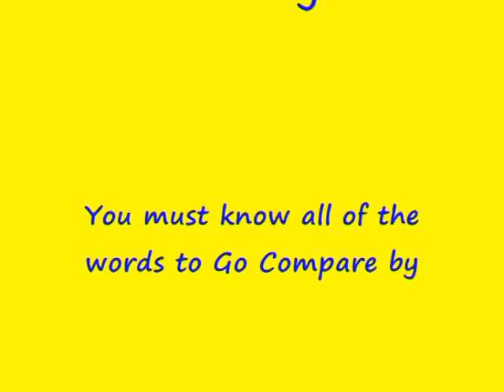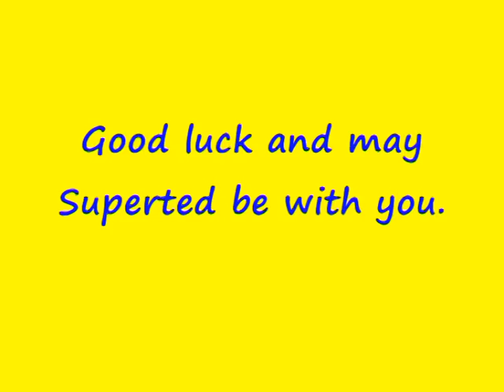Go Compare - Dedicated to Ciaran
Ciaran Smith loves the Go Compare advert so much, we decided to dedicate a much improved version for his continual viewing and aural pleasure.